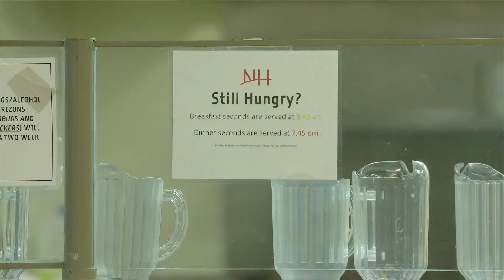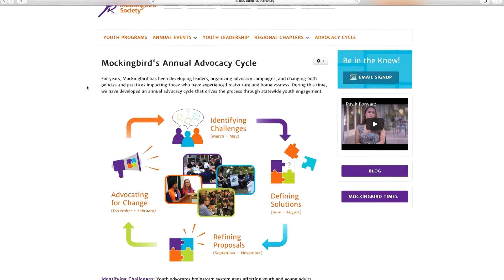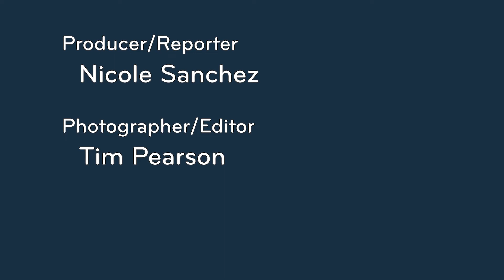CityStream: Seattle organization lends helping hand to young adults experiencing homelessness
Whether it's drug abuse, disagreements at home or school, or sudden financial trouble, there are many reasons young people wind up homeless. But, for those looking to make a change, one organization is lending a hand and providing opportunities to those willing to walk a different path. As Nicole Sanchez reports, New Horizons has been a huge help to thousands of young people tired of life on the streets.